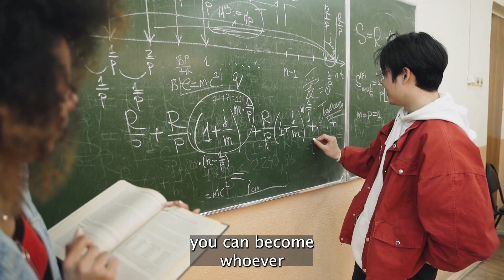Pashinski Touts Education Victories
PA state Rep. Eddie Day Pashinski talks about the great strides that House Democrats have made in improving our public education system by fighting to expand the teaching pool, providing free breakfast, and investing more money into our schools.